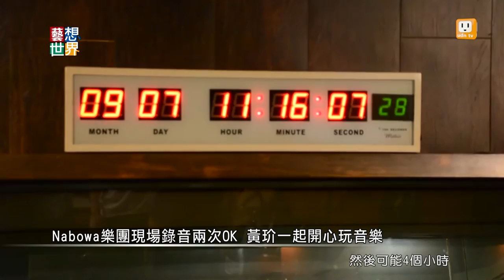《藝想世界》黃玠 VS 黃玠瑋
歌手黃玠與黃玠瑋一起來到《藝想世界》接受專訪。倒底黃玠跟黃玠瑋除了名字相近之外還有哪些是相同的呢?喜歡黃玠的人都知道，他很健談且經常語出驚人。他說小時候他都跟阿嬤一起聽賣藥的，造成他長大之後非常愛講話、停不住，而黃玠瑋在節目中也透露出完第一張EP之後聲帶萎縮的復原過程，在節目中也現場演唱了寫給曾祖母的歌曲《思念你》黃玠則是分享了與日本京都的演奏團體Nabowa合作過程。